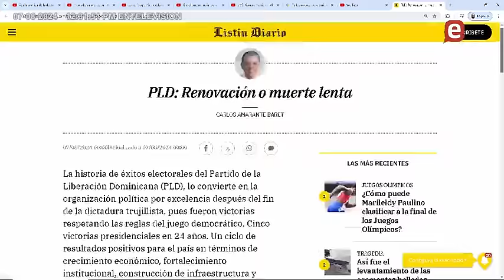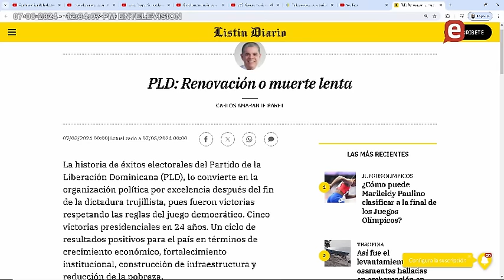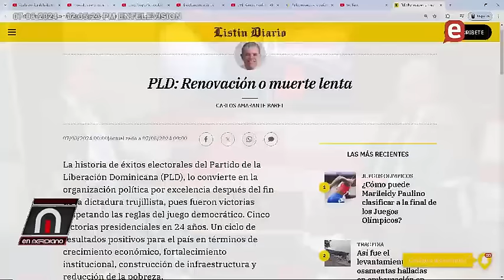PLD renovación o muerte lenta. No quieren a Danilo